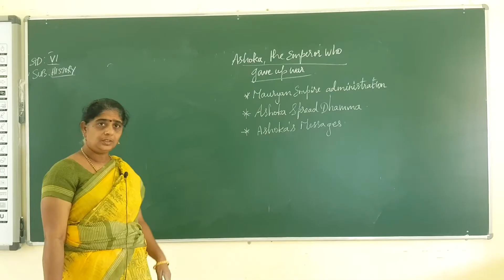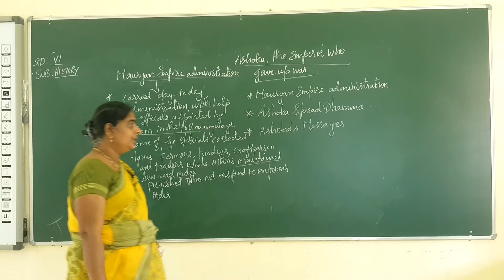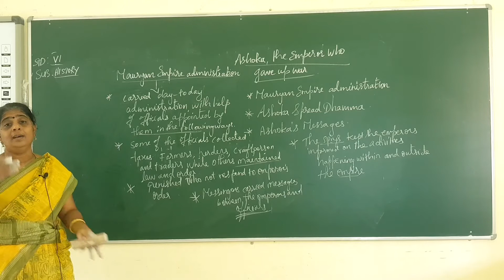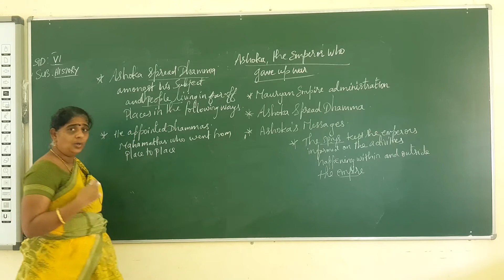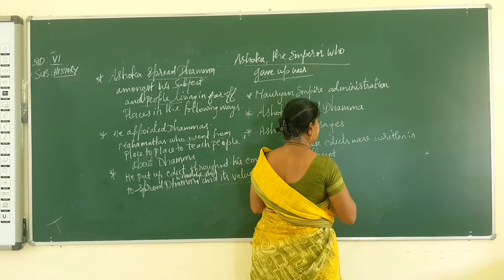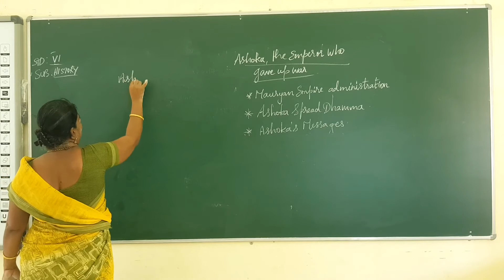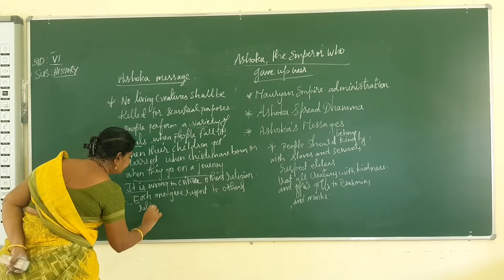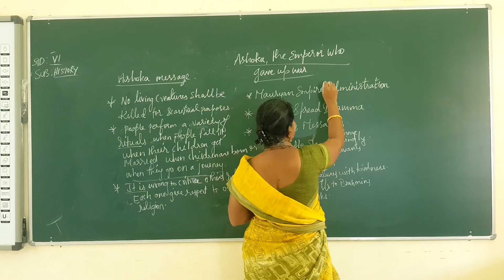VI Standard Social Science - Ashoka - Part 2